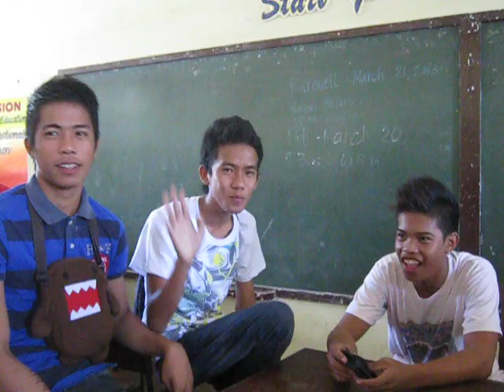ejay vs xindivi part 1 (champion VS champion) COBHS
MATH FLIPTOP BATTLE... by Sir PEREZ :) enjoy